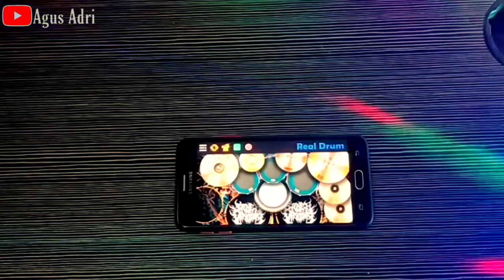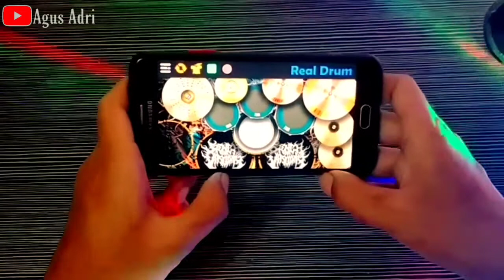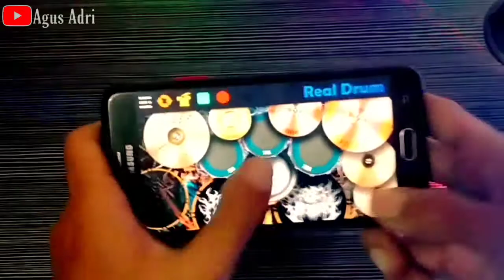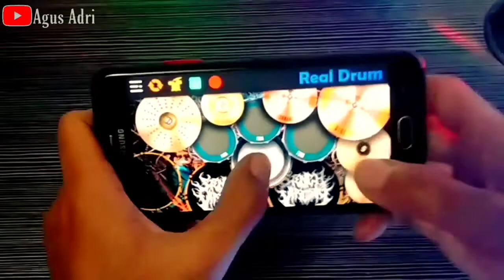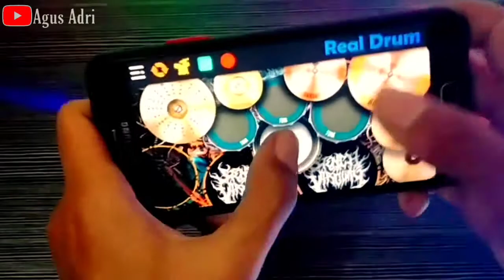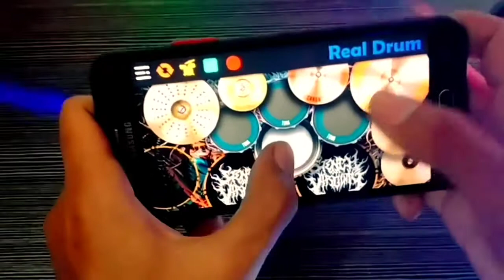BATU NISAN - CAHAYA BIDADARI | REAL DRUM COVER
Baru Nisan - cahaya bidadari
Original musik 👇